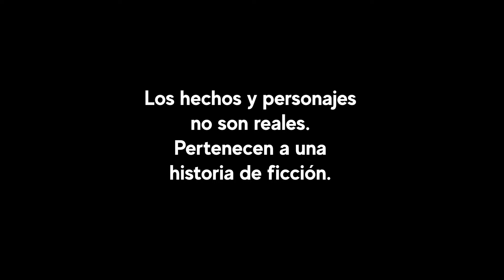Barrendero salva la vida a hija de millonario | Muchacho salva la vida hija de millonario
Los escoltas del patron estaban persiguiendo a la hija de un millonario pero un barrendero le salvó la vida. Un ángel llegó para slavarla.